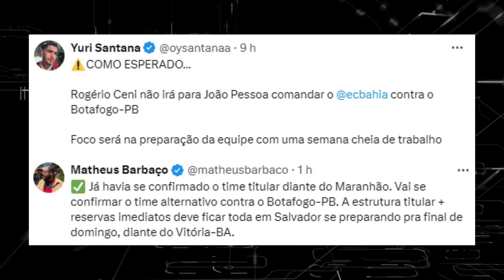BAHIA VAI ELIMINAR O VITÓRIA DA COPA DO NORDESTE?